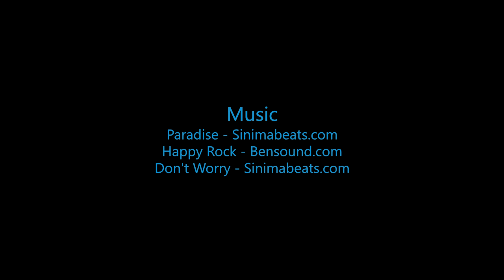Skydive B.I.G. - Jeanette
The Most Beautiful Skydive in the World! - Jeanette